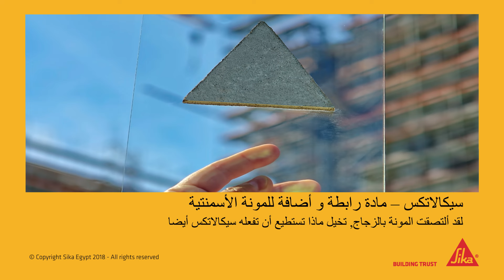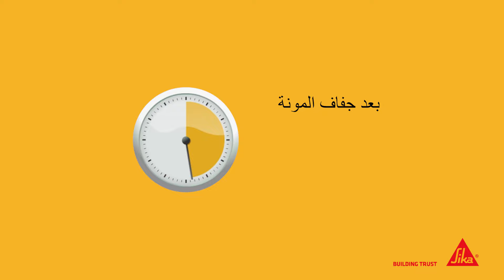Sika Latex EG سيكا لاتكس مادة رابطة و إضافة للمونة الأسمنتية